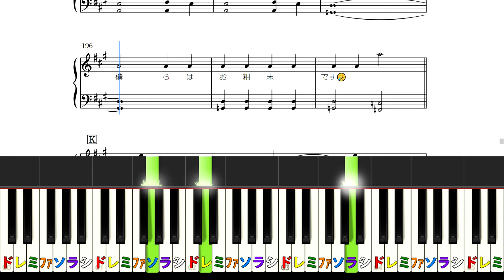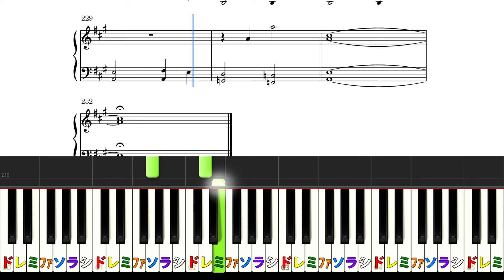【ブラザービート】Snow Man（楽譜あり）練習用あり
0:00　通常テンポ
3:25　超ゆっくり（練習用）

楽譜は『２種類』あります。
⚫︎「上級」
⚫︎「初級、ハ長調」

この楽譜はこちらからダウンロードできます↓
⭐️【ブラザービート】ピアノ上級編↓

oasaわたなべ音楽教室YouTubeチャンネル